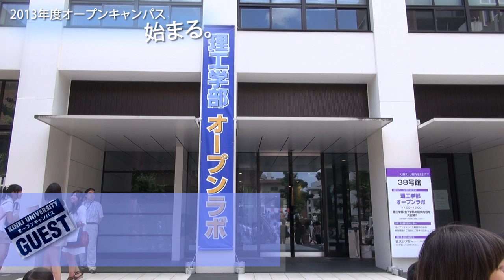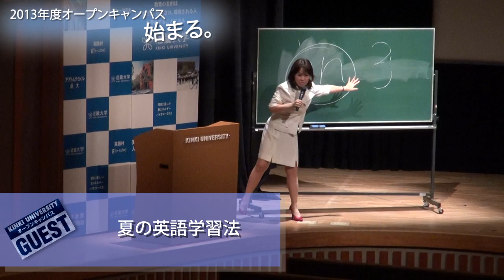2013年度近畿大学オープンキャンパスCM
2013年度近畿大学オープンキャンパスCM

2013年度近畿大学オープンキャンパス(東大阪本学キャンパス)日程

3月24日(日)
7月21日(日)
8月24日(土)
8月25日(日)
9月29日(日)